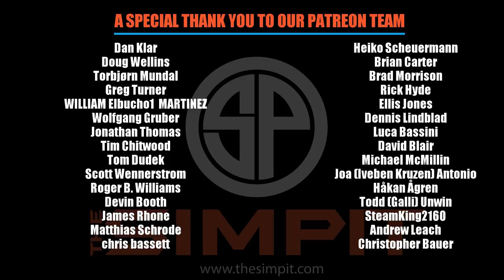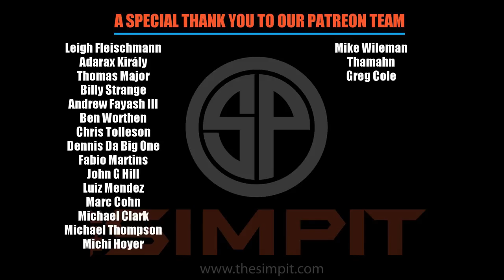AC Competizione - Lamborghini Replay - Nurburgring GP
Perhaps the most anticipated sim racing title of the years Assetto Corsa Competizione.  Today is the first release of the new title in the companies roll out of its driving experience over the next 6 months.

This is replay footage of The Lamborghini being driven by one of the AI drivers at Nurburgring GP.